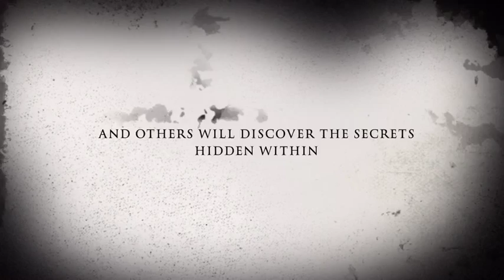Alien robot costume